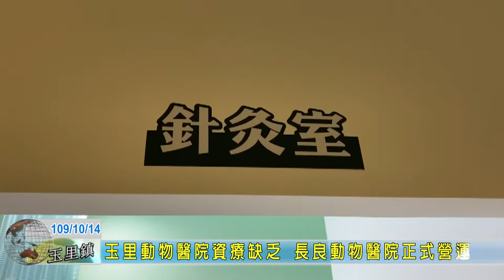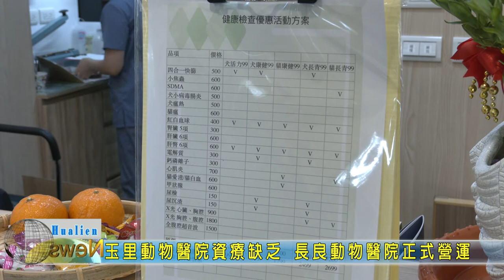20201014 06 玉里動物醫院資療缺乏 長良動物醫院正式營運